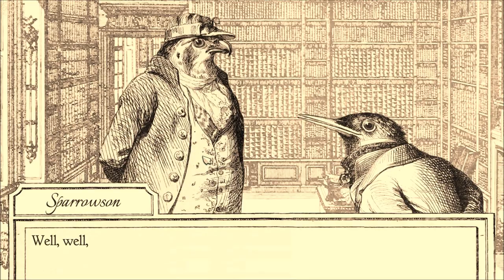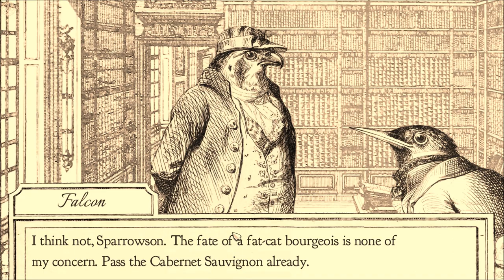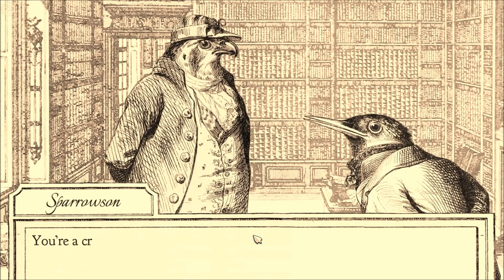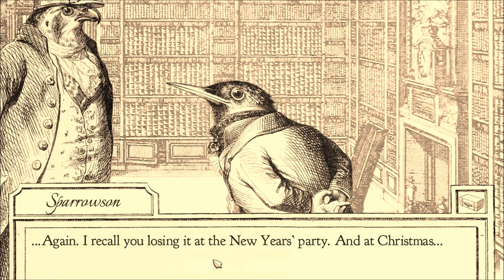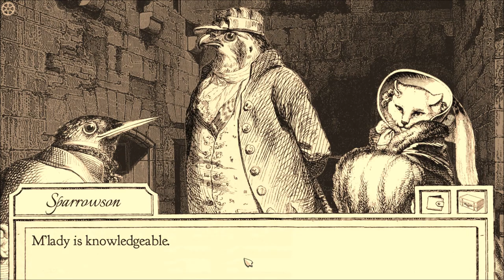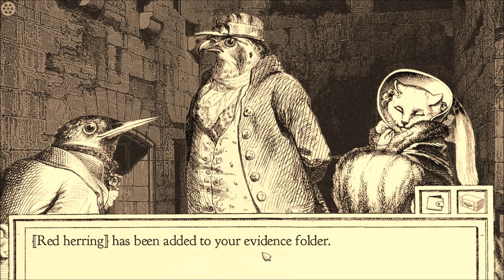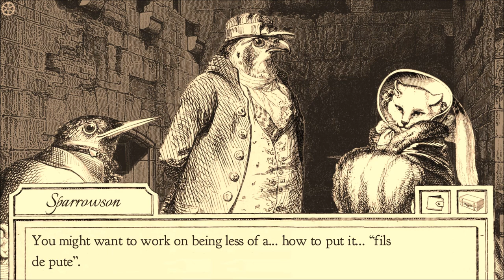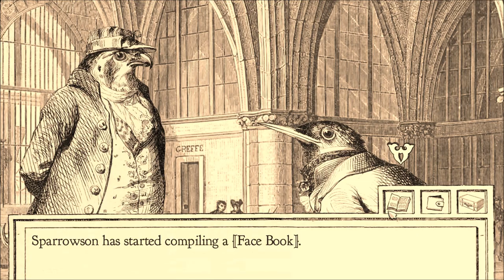Aviary Attorney! Part 1 - French Names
Bird brain!